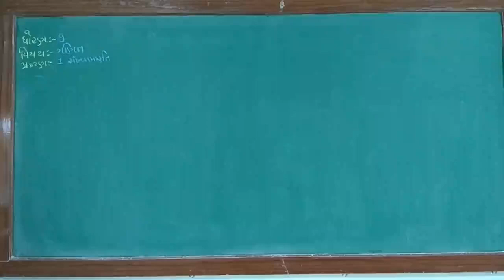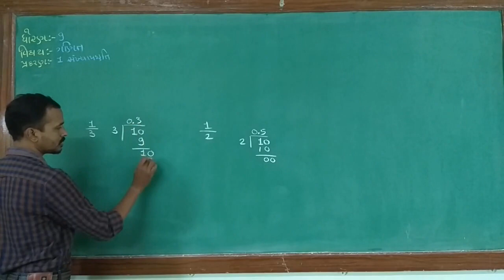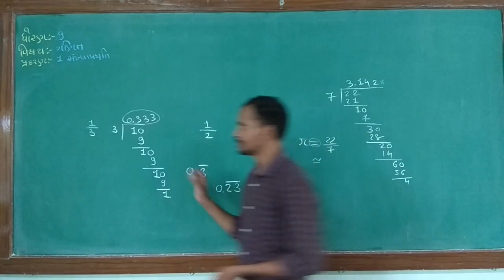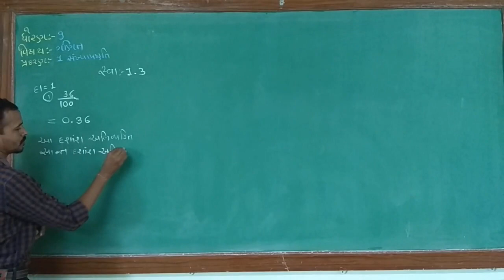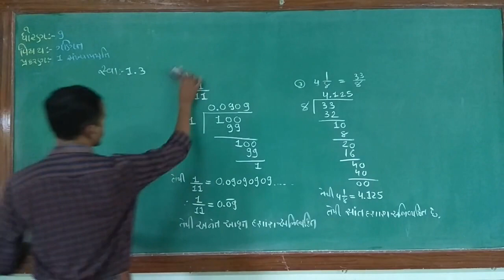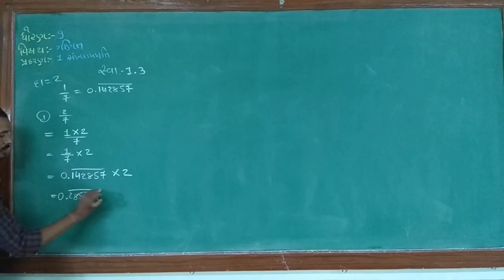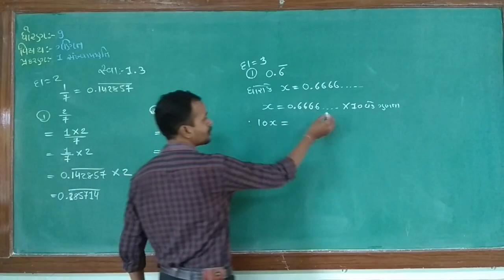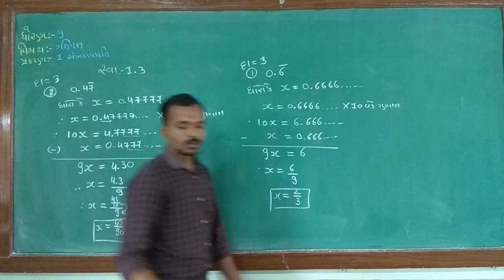STD-9TH GUJ.MED SUB : MATHS CH-1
SOLVE EX-1.3